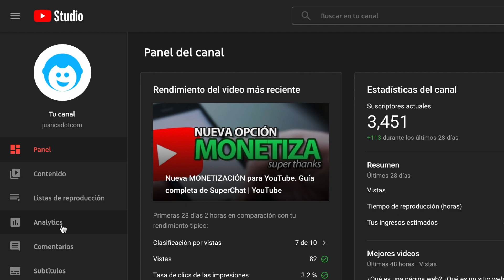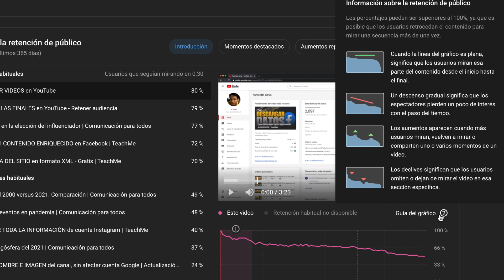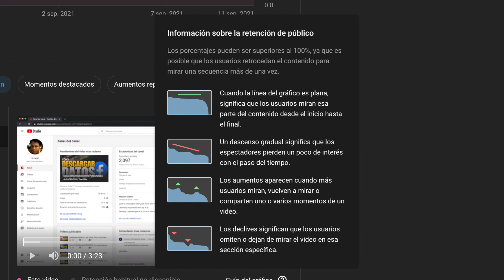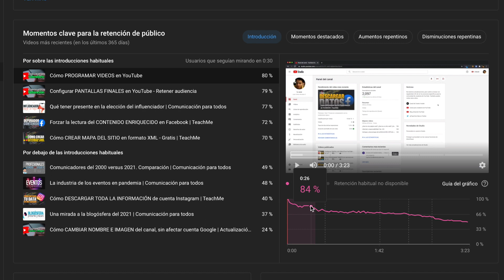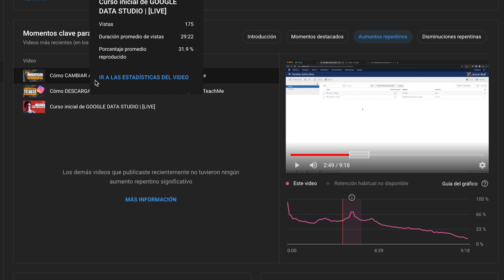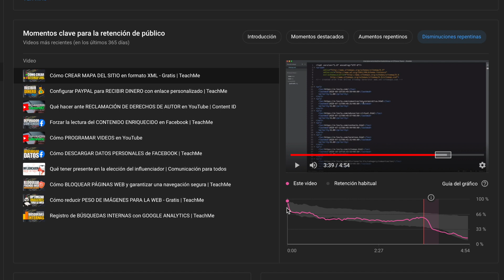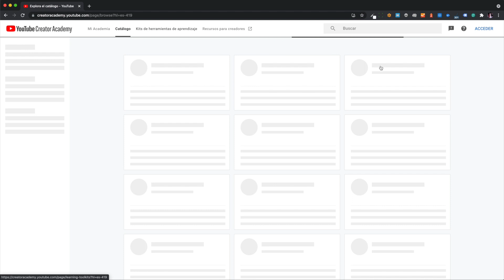Momentos claves para la retención. Función en YouTube Studio. Tutorial completo | [EYT]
🇨🇴 | 🇺🇸 | 🇧🇷 | 🇮🇳 YouTube ha lanzado una nueva función de analítica que permite identificar los niveles de retención en los videos.

A partir de cuatro categorías, los creadores de contenido podrán evaluar cómo es la retención de la audiencia durante los primeros 30 segundos, cómo es el comportamiento del usuario a lo largo del video y cuáles son los momentos de mayor retención y abandono.

Definitivamente, esta nueva función entrega datos de especial importancia para los YouTubers.

En este video realizo una presentación de la función y explico cómo utilizar las tarjetas de analítica.

✏️ Contenido
00:00 Introducción
00:32 ¿Qué permite?
01:42 Cómo ingresar
02:05 Categorías de retención
02:32 Explicación de los gráficos
03:13 Categoría: Introducción
04:58 Categoría: Momentos destacados
05:28 Categoría: Aumentos repentinos
05:52 Categoría: Disminuciones repentinas
06:48 Conclusiones
07:12 Academia de Creadores
07:36 Despedida e invitación

La imagen miniatura contiene un icono de Freepik - Flaticon.com